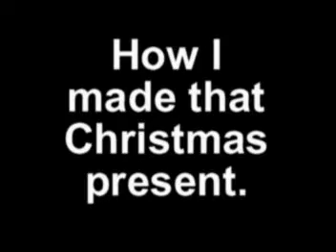Take a PICTURE!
I took pictures of myself sitting on my "Jeepra" to give out as Christmas presents. I don't have a normal camera, so I had to use a video camera. But when I put some sound effects to it, it turned out pretty funny!  Jeepra ROCKZ!